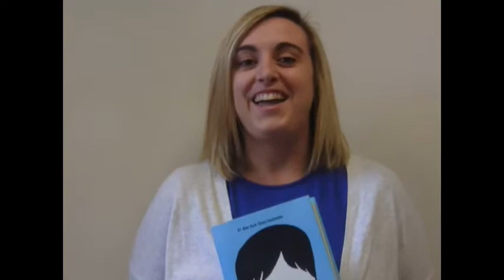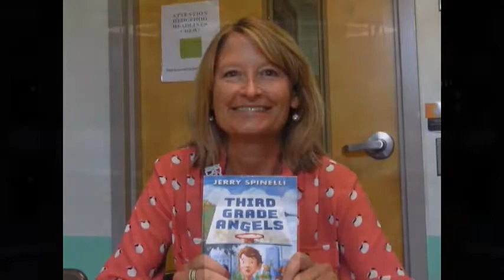HHLINES 9 18 19 PGM